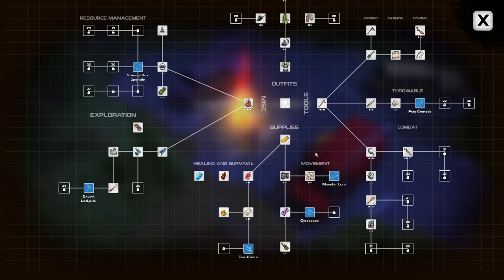Dysmantle - 2nd Boss Fight and Grenades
Welcome to Dysmantle, this is an open world game, with lots of exploration, puzzle solving and captivating story. Lets not for get the best part, we get to break everything :P. So come and join me for this fun filled adventure.

Today we take on the second boss of the game and unlock grenades.